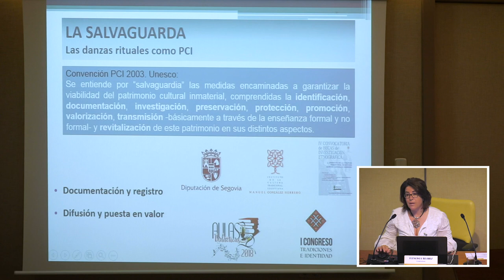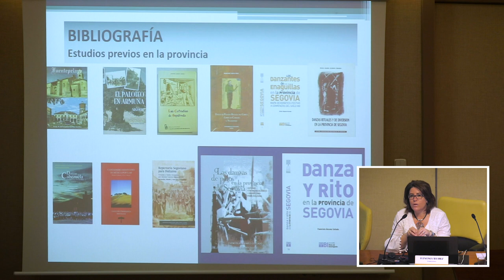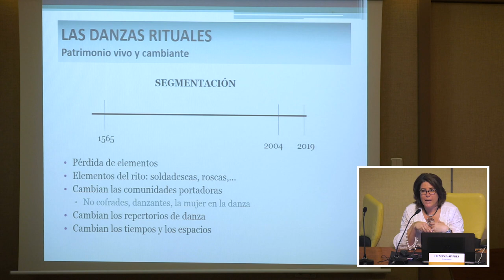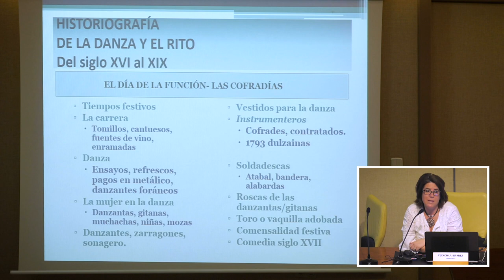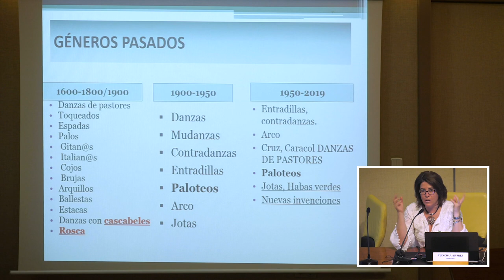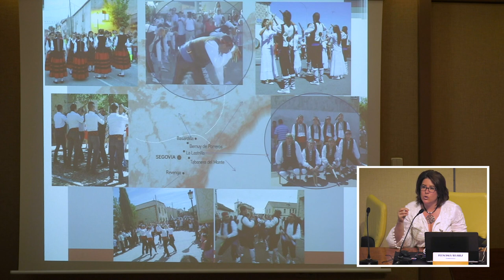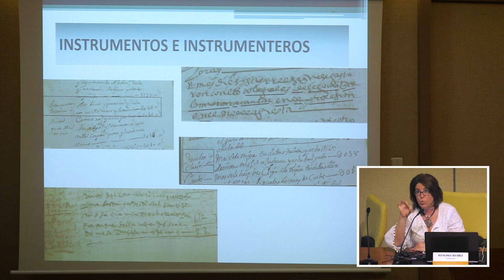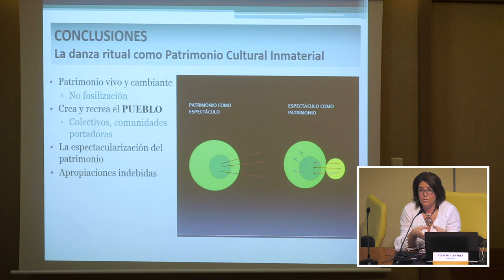Las danzas rituales en el siglo XXI: registro y documentación. El caso de Segovia.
Fuencisla Álvarez Collado.

Las sesiones del día 29 de mayo comenzaron con ‘Las danzas rituales en el siglo XXI: registro y documentación. El caso de Segovia’ impartida por la etnomusicóloga Fuencisla Álvarez Collado.